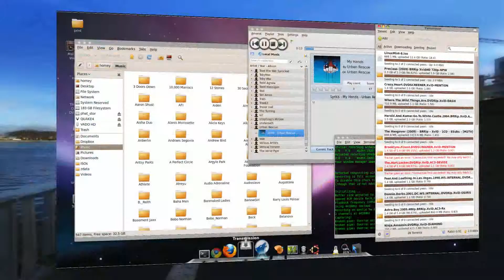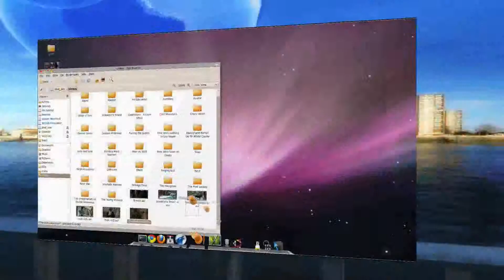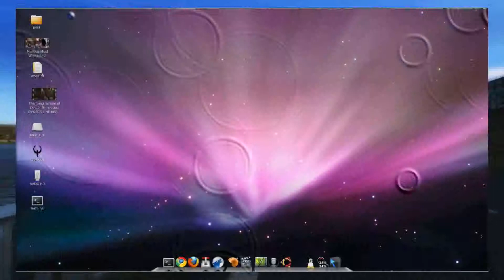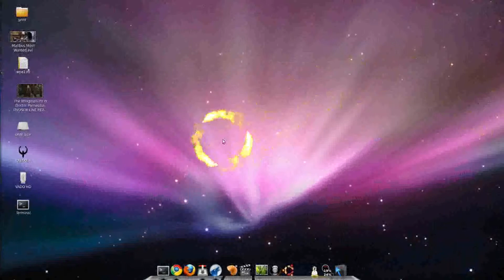Kyle's Compiz Demo - Ubuntu 9.10 w/Compiz, Cairo Dock